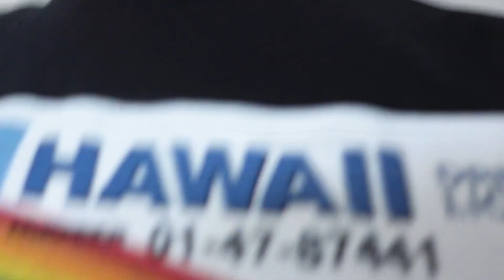I told my boyfriend I’m leaving him * he cried *